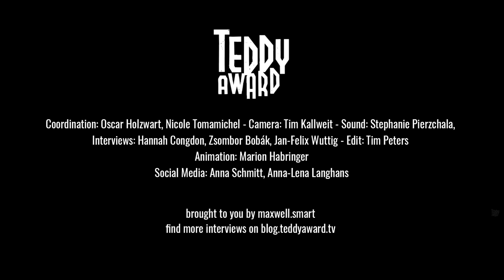Interview with Daniel Hui on 'Demons'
Zsombor Bobák in conversation with Daniel Hui on 'Demons'.

An explosive exploration of the human psyche, interpersonal relationships, and the power structures underlying cultural and artistic practices. Prepare yourself for a satirical
dance macabre that might just leave you totally breathless.